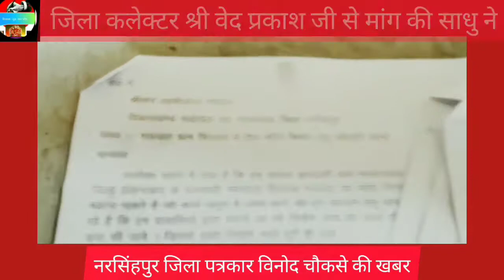नरसिंहपुर जिला कलेक्टर श्री वेद प्रकाश से साधु ने की मांग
मध्यप्रदेश शासन से साधु ने की मंदिर बनवाने की मांग,,

 जिला कलेक्टर श्री वेद प्रकाश जी इस ओर ध्यान दें,, धर्म आस्था से जुड़ा मुद्दा,,,

जहां साधुओं को लेकर भारत की राजनीति में हमेशा राजनीतिक दल सहयोग करने की बात बड़े-बड़े मंचों से कहते हैं पर वास्तविकता कुछ और ही है नरसिंहपुर जिला में राजनीतिक समीकरण को चलते हुए जनपद पंचायत साईं खेड़ा में आने वाली ग्राम पंचायत पिट रास मैं ग्राम पंचायत के सभी नागरिकों के सहयोग से साधु द्वारा परिक्रमा करते हुए ग्राम के नागरिकों ने सहयोग कर ते हुए साधु को रोक लिया साधु ने भी मां नर्मदा की कृपा से नर्मदा तट पर शिव शंकर भगवान का मंदिर बनवाने का लक्ष्य सामने लेते हुए निर्माण कार्य में भागीदारी लेते हुए कार्य प्रारंभ कर दिया क्षेत्रीय पूर्व विधायक श्री गोविंद सिंह पटेल द्वारा ग्राम पंचायतों के नागरिकों के बाद रखते हुए मंदिर निर्माण के लिए साधु को 1 लाख की राशि दी साधु ने यहां वहां भक्तों से सहयोग कर मंदिर निर्माण के लिए कार्य चालू कर दिया जिसमें नागरिकों का विशेष सहयोग रहा ग्राम पंचायत में हम आपको बता दें साधु द्वारा आरोप लगाया गया है कि विगत महीनों में नोटिस जारी कर पुलिस प्रशासन को भेजकर मंदिर निर्माण को रोका गया यह गलत काम प्रशासन द्वारा किया गया प्रशासन नायब तहसीलदार का कहना है कि यह जमीन शासकीय है इस कारण मंदिर का निर्माण रोका गया साधु ने आरोप लगाते हुए कहा ग्राम में 71 एकड़ जमीन शासन की है शासन ने उन जमीदारों को खेती करने से नहीं रोका पर धर्म सेवा नर्मदा भक्तों के लिए यह मंदिर निर्माण हो रहा था जिसमें ग्राम पंचायत के सभी नागरिकों का सहयोग था इस मंदिर को निर्माण होने पर क्यों रोका गया यह सबसे बड़ा सवाल प्रशासन से है हम साधु भगवान को स्मरण कर जनसेवा मानव सेवा धर्म सेवा करते हैं प्रशासन हमको क्यों परेशान कर रहा है हम अपील करते हैं जिला कलेक्टर श्री वेद प्रकाश जी से क्यों है बड़े न्यायिक जिला कलेक्टर है नर्मदा तट पर आकर समझे यहां क्या गलत है हम साधुओं को सहयोग करें धर्म लाभ लें और सत्य का साथ दें हमें विश्वास है जिला कलेक्टर इस ओर बड़ा फैसला लेंगे क्योंकि ग्राम नागरिकों का सहयोग है मंदिर निर्माण में तो क्या गलत है जिला कलेक्टर श्री वेद प्रकाश जी साधु का सहयोग कर मां नर्मदा का आशीर्वाद प्राप्त करें ऐसी मेरी अपील प्रशासन से भी है सभी राजनीतिक पार्टियों के नेताओं से अधिकारियों से है क्योंकि मंदिर निर्माण हो चुका छत डालना है भगवान शिव पार्वती गणपति को मंदिर में विराजमान करना है हम साधु की बात को प्रशासन समझे और सहयोग करें यही धर्म लाभ आज जिला प्रशासन अधिकारियों के लिए है और नेताओं के लिए भी क्योंकि शासकीय जमीन पूरे जिला में कौन-कौन कहां-कहां गलत तरीके से अपने कब्जे में लिए हुए हैं यह प्रशासन को खबर है साधु को परेशान ना करके प्रशासन सहयोग करें यह जन अपील और धर्म अपील भी, है,

नरसिंहपुर जिला से बड़ी खबर पत्रकार विनोद चौक से की,,